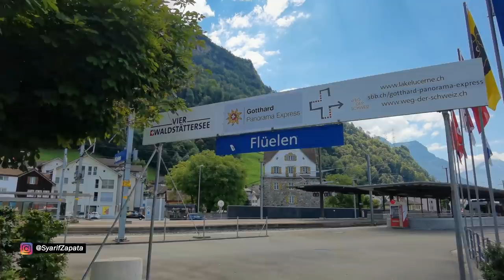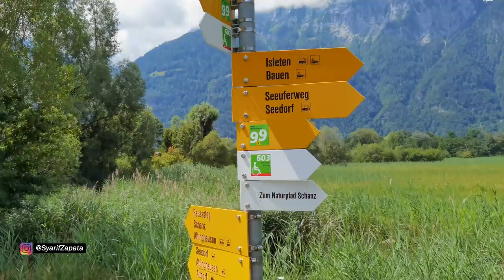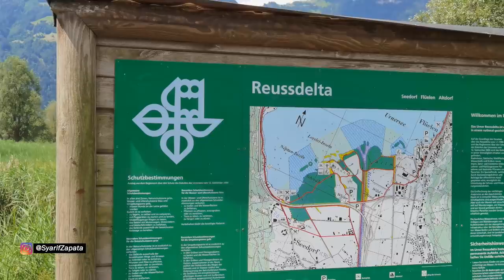LOKASI LIBURAN REKOMENDASI SAYA NOMOR SATU DI SWISS - TOUR VIRTUAL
Ini bukan DailyVlog, tapi punya potensi jadi Daily Vlog. Cuman mau share sedikit aktivitas sehari-hari sebagai orang Indonesia yang tinggal di Swiss.

Kamera yang digunakan untuk merekam VLOG di Channel ini adalah:
SONY RX100V & SONY A6400 SIGMA 16mm an 35mm  (Kamera Utama)
Huawei P40 Pro & DJI Pocket 2

Recorder yang di gunakan untuk merekam suara adalah:
ZOOM HN1 serta Rode Lavalier+ microphone

Zhyun Webill